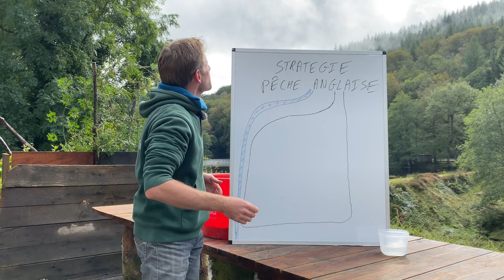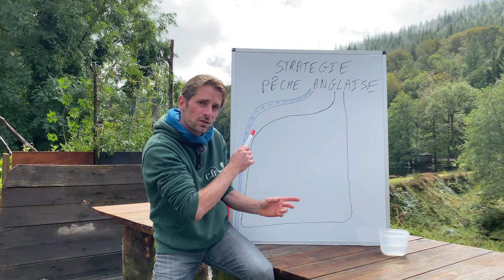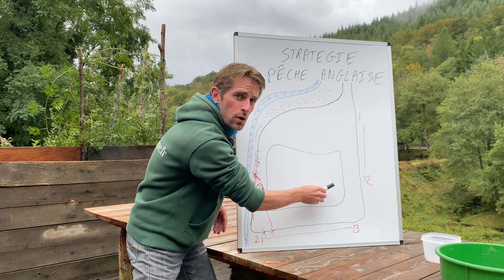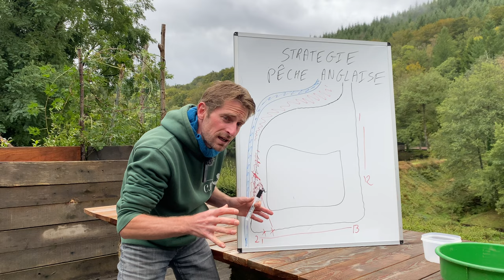➣ PREPARATION AMORCE ET STRATEGIE PECHE ANGLAISE | PAMS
➣ PREPARATION AMORCE ET STRATEGIE PECHE ANGLAISE | PAMS Bien préparer une amorce c'est en partie réussir sa partie de pêche. Il y a de nombreuses façons de mouiller une amorce de pêche et dans cette vidéo je vous partage une préparation d'amorce et stratégie de pêche en 3 étapes. On se retrouve demain pour la vidéo de pêche à l'anglaise + eschage avec des vers de terre.

🛏 Venir et Séjourner sur ce CARPODROME en pleine FORÊT

__________________  ⚙ MES OUTILS ⚙  __________________

Ma banque de musique libre de droit et utilisable pour TOUTES VOS ACTIVITÉS. Une licence annuelle et un max de musiques et bruitages très sympas (deux mois offert avec ce lien)

COMMENT MONTER UN HAMEÇON À OEILLET? cfr 38 - CARPODROME FR - MATTHIEU BUFFET

PECHE DE LA CARPE AU COUP DEFI 1 HEURE (épisode 1) cfr 56 - CARPODROME FR - MATTHIEU BUFFET

PATE POUR PECHER LA CARPE AU COUP | Astuces - Techniques | cfr 72 - CARPODROME FR - MATTHIEU BUFFET

__________________   INFORMATIONS __________________

Mon Objectif ? Faire de mes rêves ma vie. Après 20 années d’attente de recherches je trouve et j’acquiers enfin le lieu de mes rêves. Pour en vivre je me forme, j’apprends et surtout j’agis chaque jour pour me rapprocher un peu plus de l’abondance que je désire.

Ma passion de jeunesse de la pêche, de la faune et de la flore devient avec les études, stages et expériences salariales une expertise que je vous partage sur CARPODROME FR.

Mon objectif est d'aider et d'accompagner un maximum de personnes à vivre la vie de leurs rêves. FAITES DE VOS RÊVES VOTRE VIE.

_________  🎥 • Découvrez nos séries • 🎥  _________

_________  📌 IMPORTANT 📌 _________

Les revenus que je génère sur internet sont le fruit d'un travail acharné sur le long terme. Ces résultats peuvent être les vôtres si vous prenez à cœur VOS ENVIES. Vos résultats peuvent être plus ou moins élevés. Je ne peux rien garantir avec certitude, LA PASSION ET LA CLEF DE L’APPRENTISSAGE, LES ACTIONS SONT LES SEULS MOYENS DE VOUS CRÉER L’ABONDANCE QUE VOUS VOULEZ.

MATTHIEU BUFFET
SUR CARPODROMEFR "Faites de vos rêves votre vie"